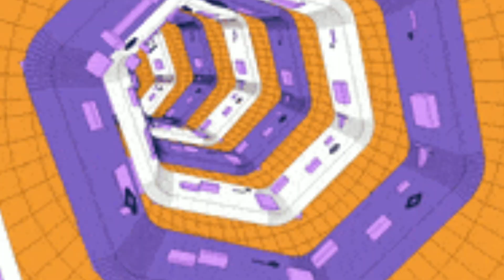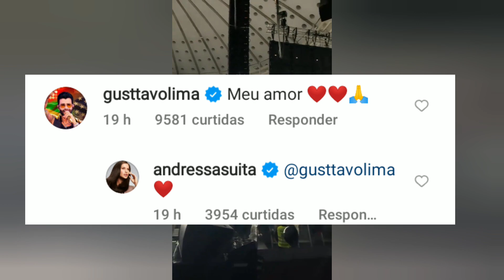AGORA MESMO! Gusttavo Lima não Resistiu e Chamou Andressa Suita de "Meu Amor" e a Web foi a Loucur4